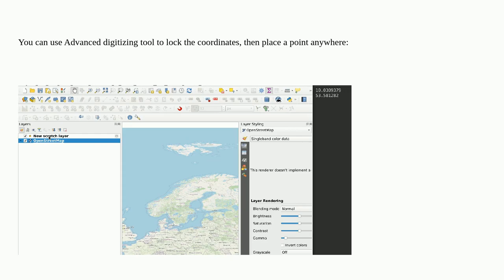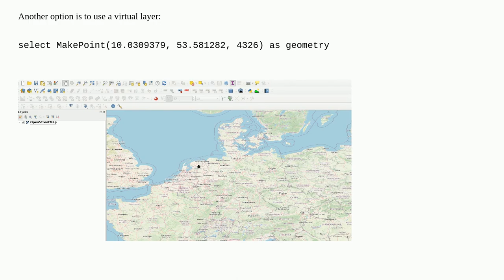Gis: Set points according to coordinates using QGIS 3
Set points according to coordinates using QGIS 3

A special thanks goes out to the community

  qgis layers coordinates point